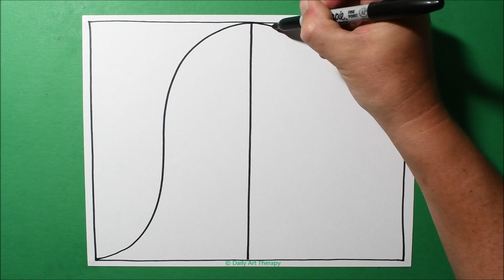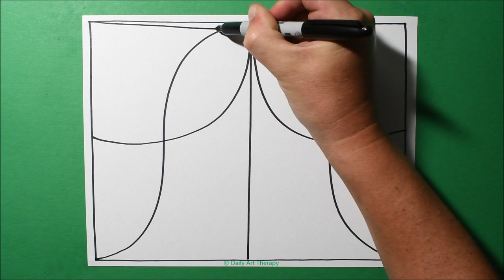Daily Line Illusion #291 / Paranoid Junction 3D Pattern / Satisfying Spiral Drawing / Art Therapy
Paranoid Junction 3D pattern created with a Sharpie on 110lb cardstock.  (art therapy ) Satisfying spiral art drawing from our series "Daily Line Illusions" #291
(The narrow path to the promised land through all the chaos and confusion)